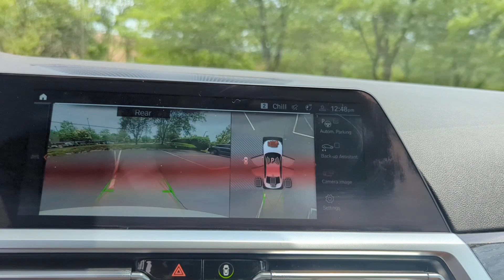2021 BMW 3 Series 330i xDrive Dublin, Worthington, Westerville, Bexley, Upper Arlington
2021 BMW 3 Series 330i xDrive 3MW5R7J04M8C18826 Video